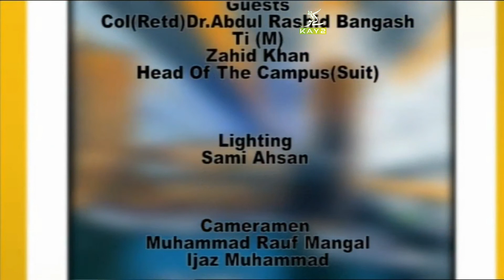Pardesan De Rang with Yasir Saddique | Dubai | 25th December 2021 | K2 | Kay2 TV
Pardesan De Rang" is a brand new show LIVE from Dubai specially dedicated and designed for people of hazara and other parts of the country living in Dubai. Guests will be the main part of the show. Prevailing problems and issues will be discussed during the show. Live calls will also be taken during the show so that the burning topics could be heard and addressed.